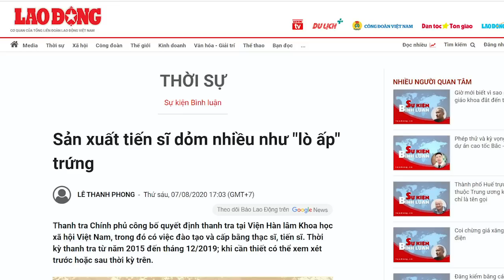Thối nát tột cùng! Từ loại tiến sỹ “lò ấp” đến CEO mù chữ đều có thể “cưỡi đầu dân”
Đảng nào thì chính quyền đó, Chính quyền nào thì quan chức đó. Trong bộ máy Chính quyền CS, không có chỗ cho tài năng quản trị mà đó là là mảnh đất màu mỡ cho kẻ nát và tham lam phô diễn.